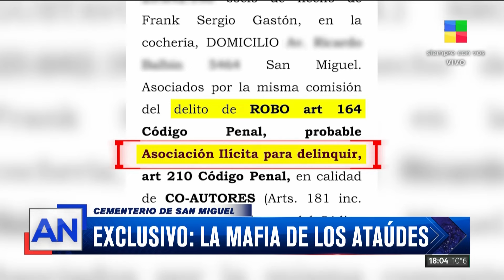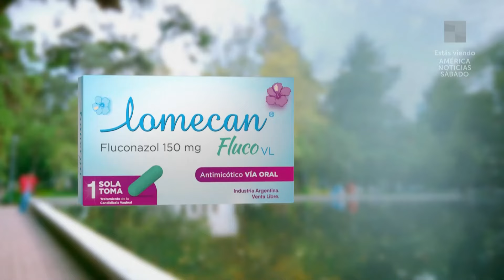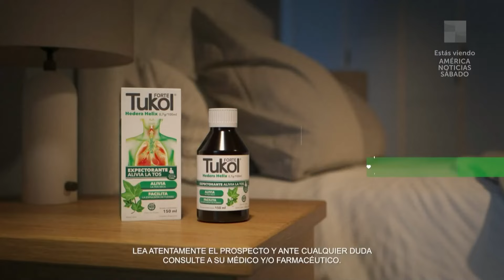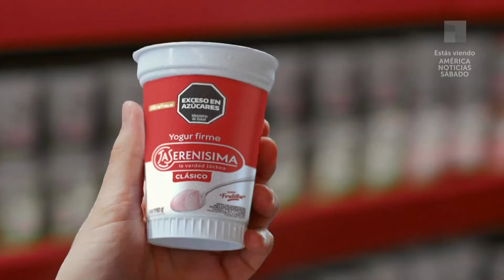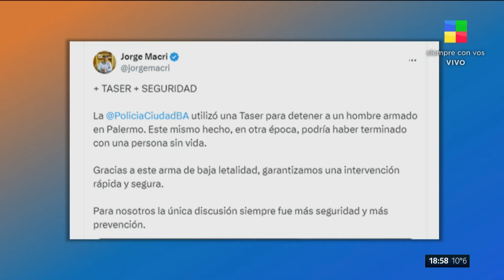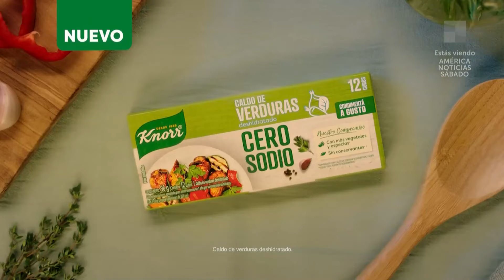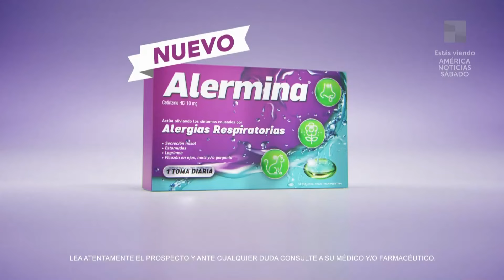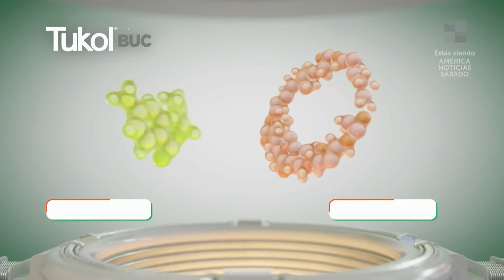Boda Oriana-Dybala + Andrés Nara detenido AméricaNoticias Sábado | Programa completo (20/07/24)